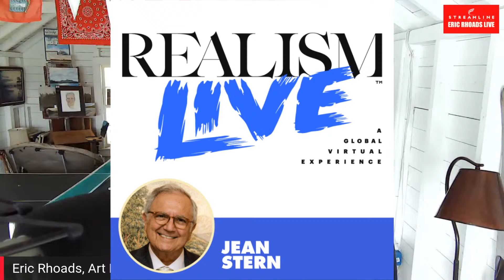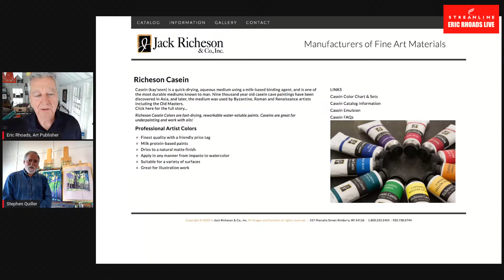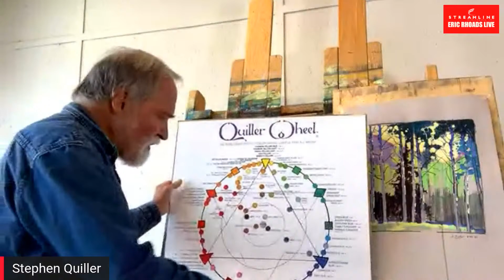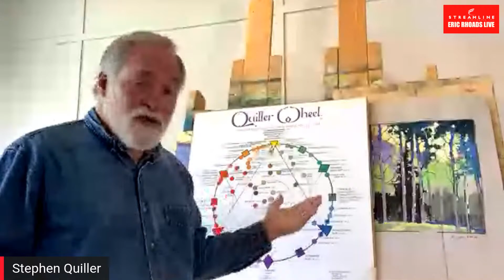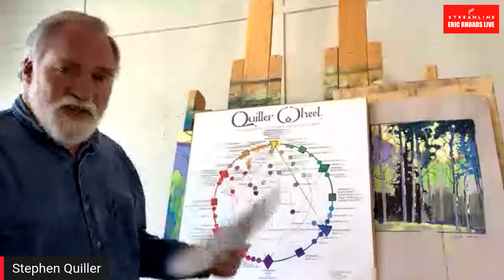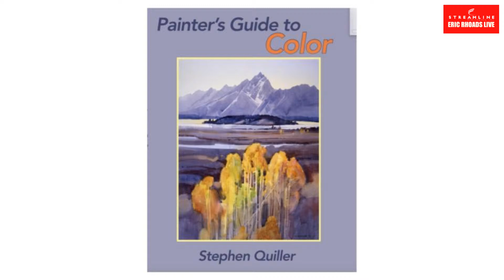Day 169 Thursday with Guest Artist Stephen Quiller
Art Publisher, Eric Rhoads with Guest Artist Stephen Quiller